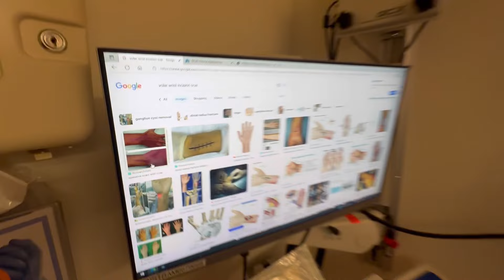Zen broken wrist 🥲